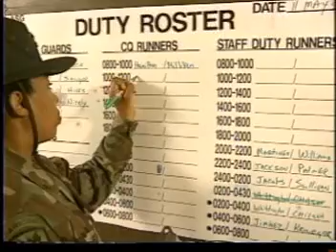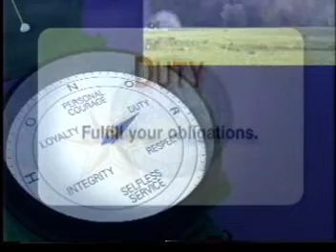Army Duty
Army Core Values.